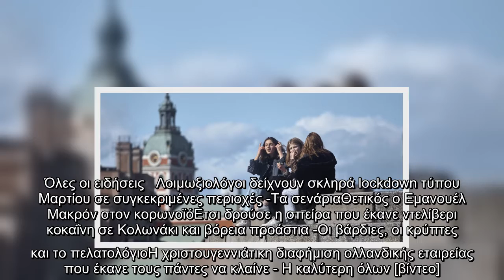Το πείραμα της Σουηδίας καταρρέει με θλιβερό ρεκόρ: 8.881 κρούσματα κορωνοϊού και 91 νεκροί| ΕΛΛΑΔΑ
Το πείραμα της Σουηδίας καταρρέει με θλιβερό ρεκόρ: 8.881 κρούσματα κορωνοϊού και 91 νεκροί| ΕΛΛΑΔΑ | iefimerida.gr..
 Η Σουηδία, της οποίας η ανορθόδοξη στρατηγική καταπολέμησης της πανδημίας την έφερε στο παγκόσμιο προσκήνιο, κατέγραψε ρεκόρ 8.881 ημερήσιων κρουσμάτων, σύμφωνα με τα στατιστικά στοιχεία της σουηδικής Υπηρεσίας Υγείας.    Η αύξηση συγκρίνεται με το προηγούμενο υψηλό των 7.935 ημερήσιων κρουσμάτων που καταγράφηκε την προηγούμενη εβδομάδα.    Η Σουηδία, που ακολούθησε ένα διαφορετικό μοντέλο διαχείρισης της πανδημίας, κατέγραψε επίσης 91 νέους θανάτους, οι οποίοι αυξάνουν σε 7.893 τον συνολικό αριθμό των νεκρών από την πανδημία. Οι καταγεγραμμένοι θάνατοι σημειώνονται συνήθως σε διάστημα αρκετών ημερών ή και εβδομάδων, μερικές φορές, πριν προστεθούν στην καταμέτρηση της Υπηρεσίας Υγείας, που επικαιροποιείται τέσσερις φορές την εβδομάδα.  ΣΧΕΤΙΚΑ ΑΡΘΡΑ   Σουηδία-κορωνοϊός: Απέτυχε να προστατεύσει τους ηλικιωμένους από την πανδημία -Ανεπαρκή μέτρα αναφέρει έκθεση  ΚΟΣΜΟΣ   15|12|2020 | 19:57   Το κατά κεφαλήν ποσοστό θνητότητας από τον νέο κορωνοϊό στη Σουηδία είναι αρκετές φορές υψηλότερ ...